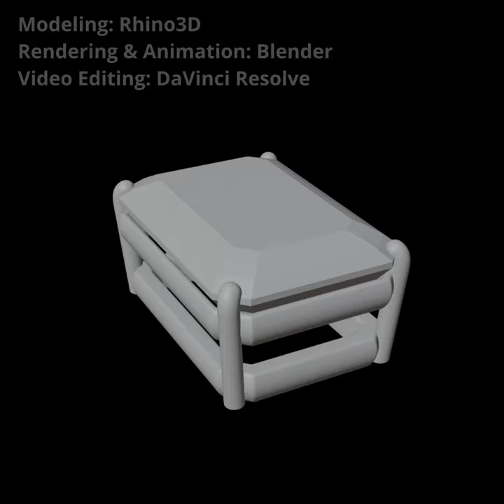Jewelry CAD Animation Emerald-Cut Topaz in Basket Setting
An animation of an emerald-cut topaz in a yellow gold basket setting. Modeled in Rhino3D,  rendered and animated in Blender. Video editing done in DaVinci Resolve.